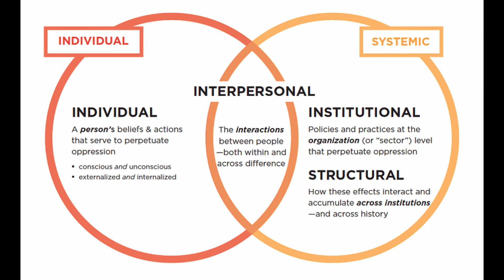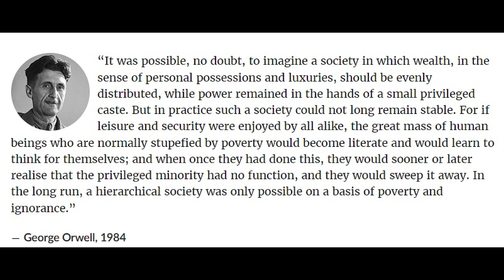"Barbie" x "Robots" x "The Lego Movie:" Disengaging from Dystopia (Marxist Version) (Gone Wrong)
This video essay attempts to provide some analysis to the films "Barbie," "Robots," and "The Lego Movie" by exploring the interxtuality between the three and comparing their themes, villains, and portrayals of utopias masquerading as dystopias.